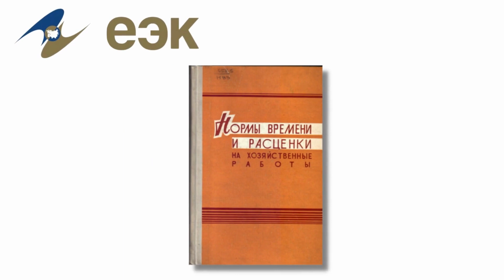На международные посылки и ввоз товара из за границы нормы лимита НЕ изменились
Новость от LeePost:

Совет Евразийской экономической комиссии до 1 апреля 2024 года продлил действие норм беспошлинного ввоза товаров наземным транспортом и в пешем порядке, а также пересылаемых в международных почтовых отправлениях и доставляемых перевозчиками.

Сейчас и далее, до 1 апреля 2024 года, беспошлинный ввоз установлен на повышенном уровне: стоимость товара может доходить до €1000.

Таким образом лимиты остались прежними.
А именно:
Через наземные пункты пропуска, беспошлинно можно ввезти товары, стоимость которых не превышает эквивалент 1000 евро, а вес не больше 31 кг.
Международные посылки не будут облагаться налогом если не превышают сумму эквивалентную 1000 евро и вес не больше 31 кг.
Самолётом можно беспошлинно ввезти на сумму не превышающую  10 000 евро и весом не более 50 кг.

Во всех случаях речь идет о вещах для личного пользования!